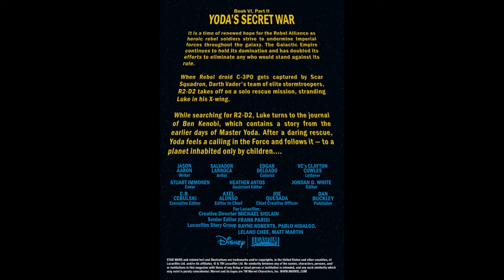Star Wars (2015) #27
Master Yoda finds himself on an all-new world…full of vicious, mysteriously powered children?! Not easy, will this be.